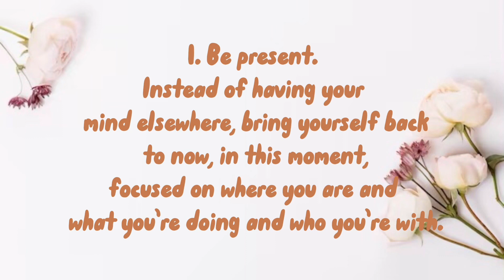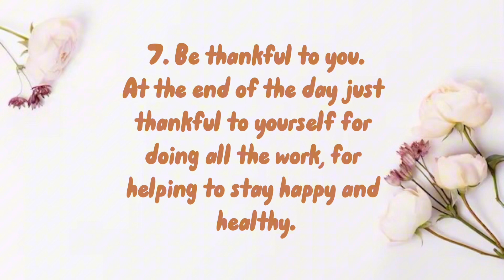Simple ways to make the day better🍃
In this video I have shared with you about some Simple ways to make the day better. Hope this was helpful.

Feel free to let me know if you have any suggestions for future videos.